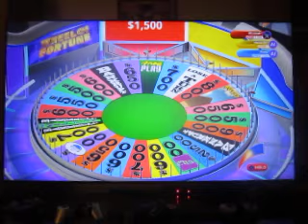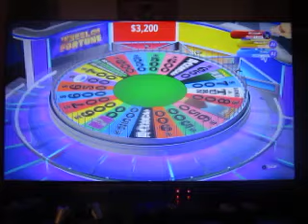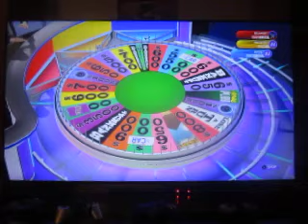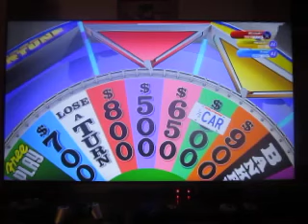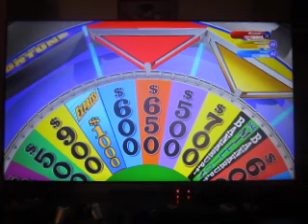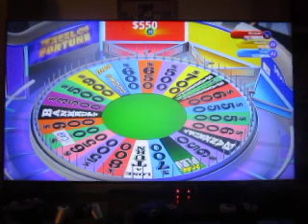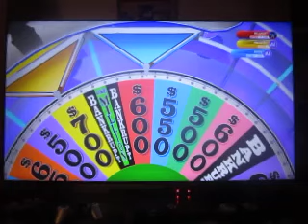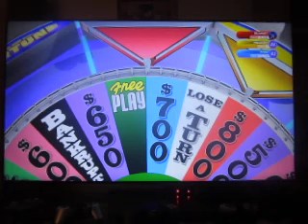Wheel Every Day In October 2024 Season: Episode 10